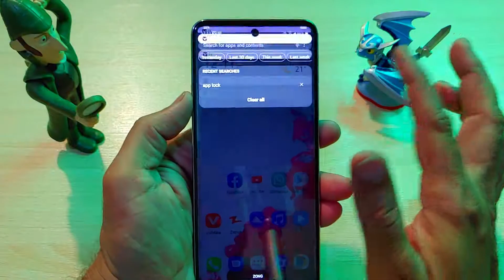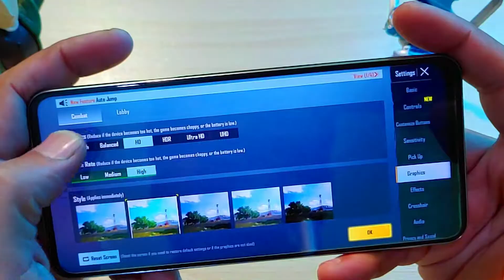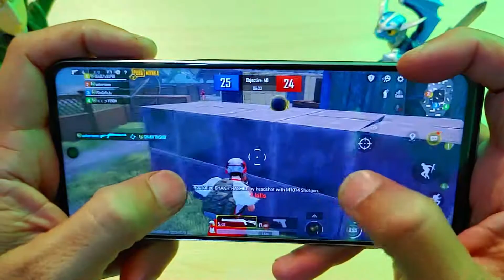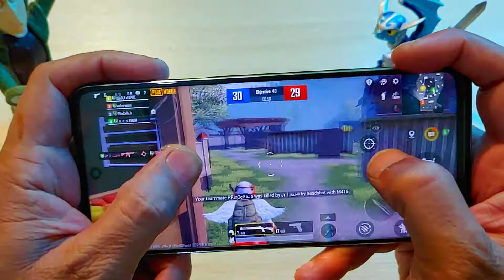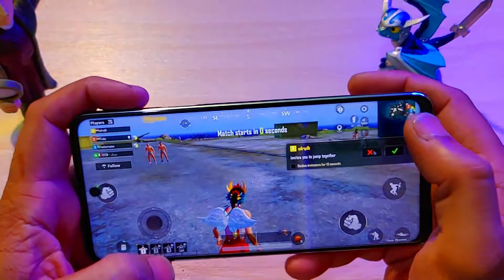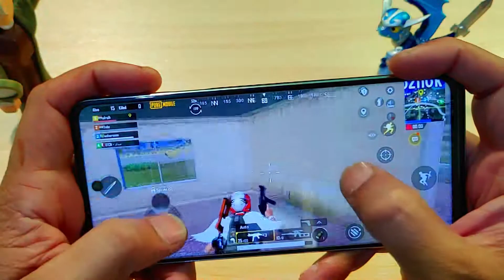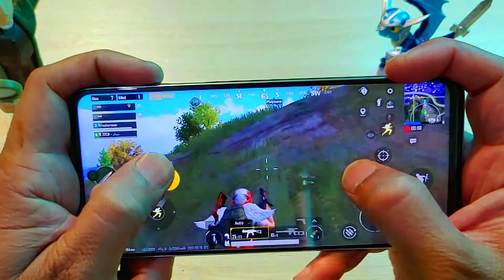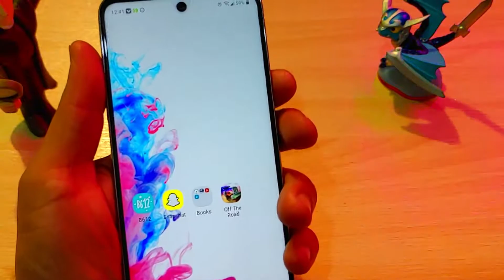LG K83 5G review | dimensity 720 speed test And PUBG graphics test